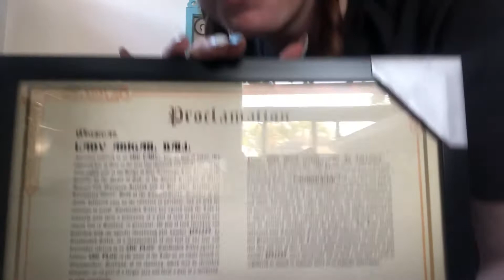GBG Vlogs | Cottage Tour & Mystery Unboxing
While Aliyah is suffering from her exams, Abby is living her best life unboxing her mystery packages and spending time at her cottage. Whoever said life was fair is a big, fat liar! 😂